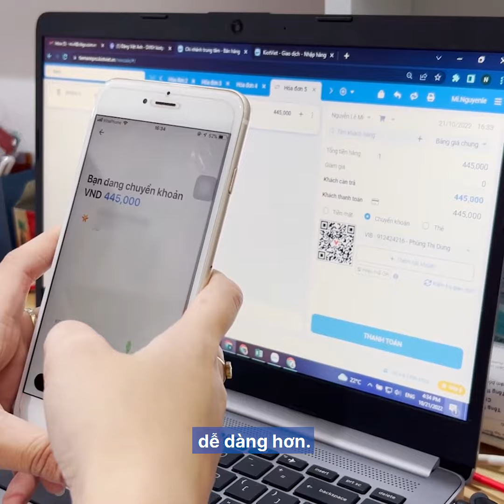Chủ shop thời trang Xưởng Cừu chia sẻ câu chuyện thành công cùng KiotViet!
“Thời điểm chỉ còn 1 vài tháng nữa là tới tết, mọi người tranh thủ sắm sửa rất là đông. Có những ngày khách đến cửa hàng chật kín, quầy thanh toán thường xuyên quá tải, nhân viên luống cuống 1 cái là thất thoát cả vài triệu...” - Chị Lan Anh (chủ cửa hàng Xưởng Cừu - Leathergood chia sẻ).
👉 Các chủ shop nếu như cũng đang gặp tình trạng này giống như chị Lan Anh thì đừng bỏ lỡ những kinh nghiệm thực tế được bật mí trong video dưới đây nhé!